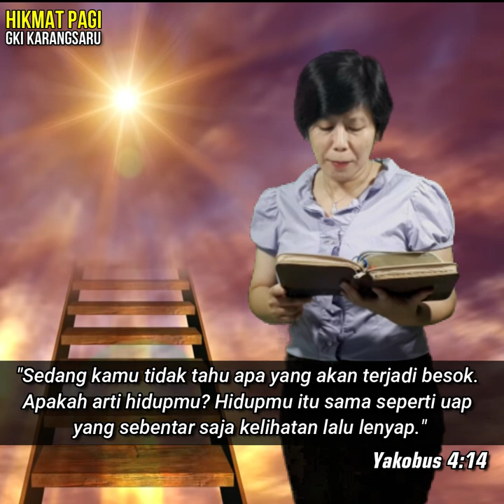HIKMAT PAGI | Selasa, 30 Juni 2020 | Ibu Bety Oktafia A., S.Th.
"Kepastian di Tengah Ketidakpastian"